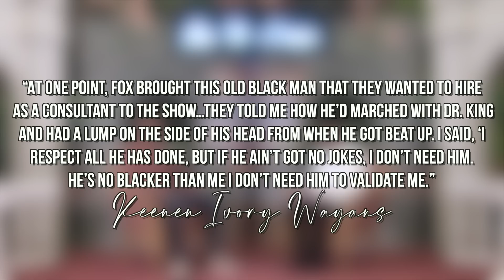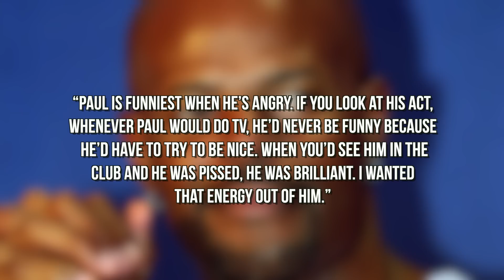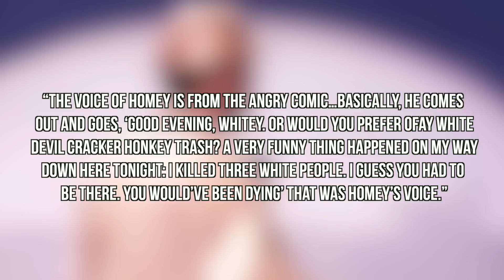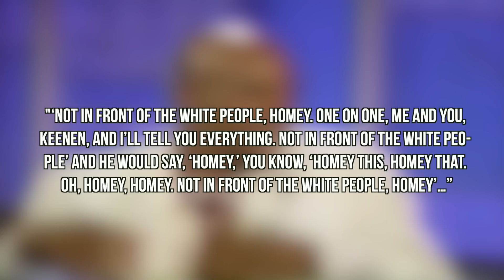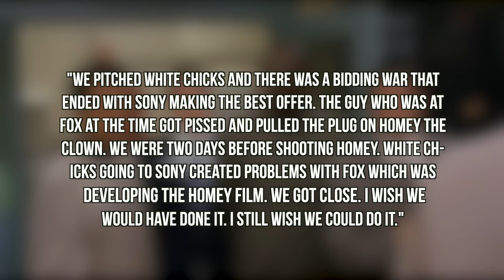What If I Told You Paul Mooney Never Created 'Homey D. Clown', He Lived It - CH News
- In Living Color is regarded as one of the best sketch comedy series in history. Many of it's cast members would go on to make a name for themselves in Hollywood. Apart of the show, the iconic Paul Mooney would also join the series as a writer. Homey The Clown for years has been credited as one of Mooney's creations but in our investigation we find out its true origins. Instagram: @ComedyHype & Twitter: @ComedyHype_